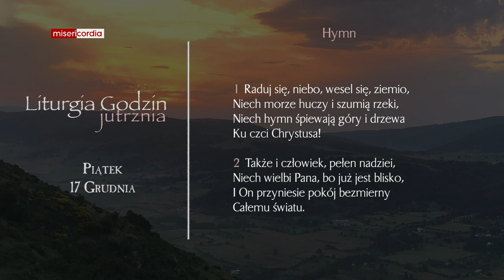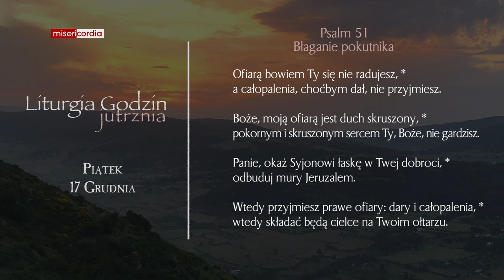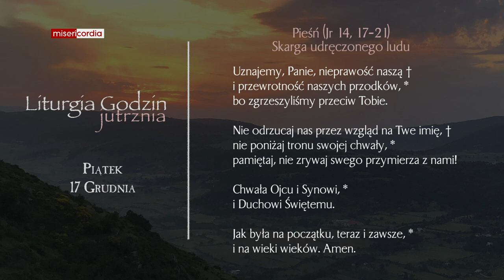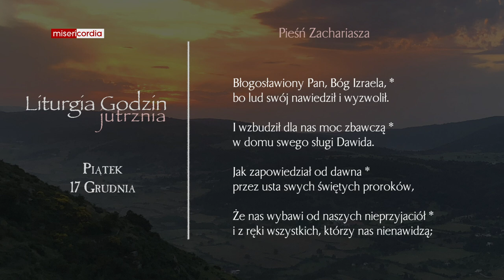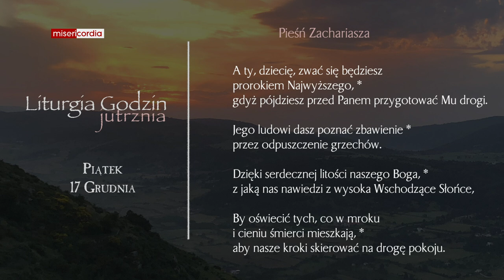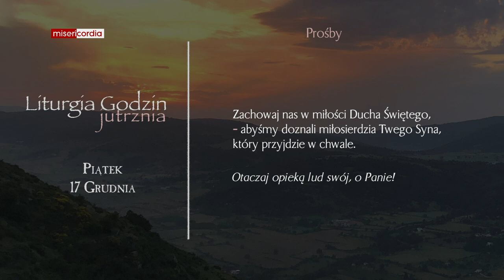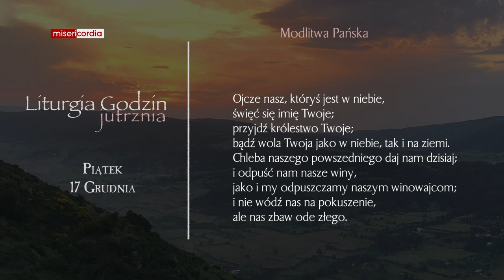Liturgia Godzin | Jutrznia | Piątek, III tyg. Adwentu